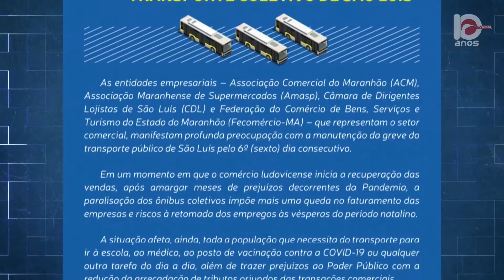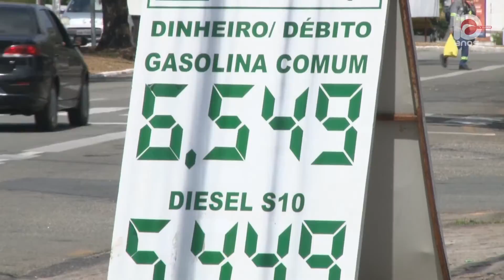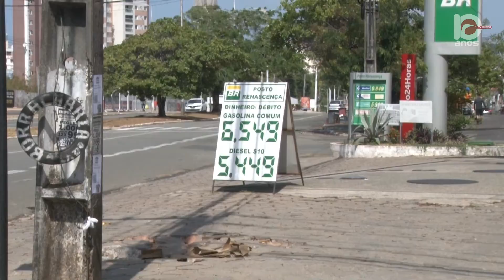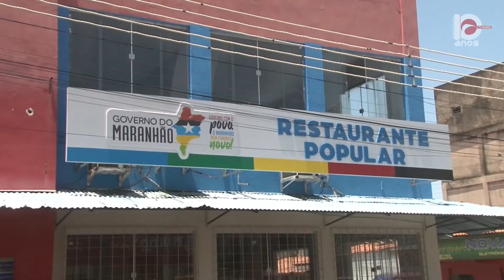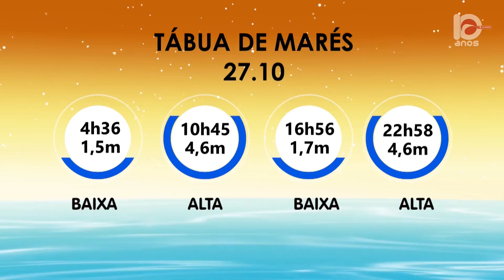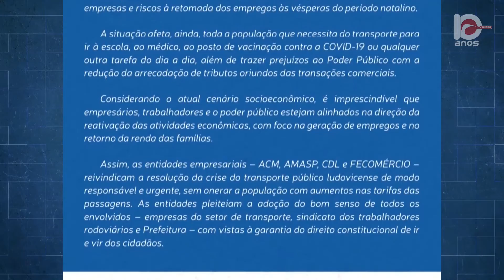Jornal da Guará | (26/10/2021)